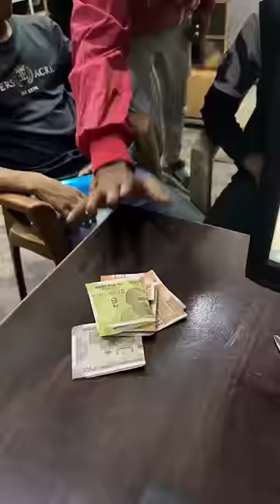Partner 💕 Bani Spiderman 🕷️😂 | Mini Vlog